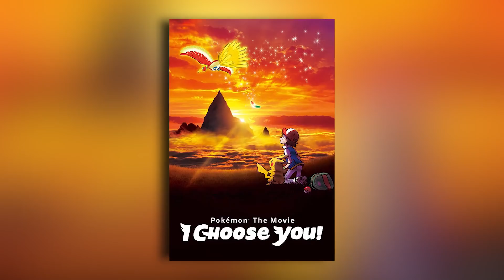Pokémon the Movie: I Choose You! - Let Me Explain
That pikachu scene CREEPED me out!
let me explain:
-call me by your pokemon

Pokémon THE MOVIE: I CHOOSE YOU!:
 Ash Ketchum from Pallet Town is 10 years old today. This means he is now old enough to become a Pokémon Trainer. Ash dreams big about the adventures he will experience after receiving his first Pokémon from Professor Oak.
Director: Kunihiko Yuyama
Writers: Takeshi Shudo (earlier screenplay), Satoshi Tajiri (concept)
Stars: Unshô Ishizuka, Rica Matsumoto, Sarah Natochenny